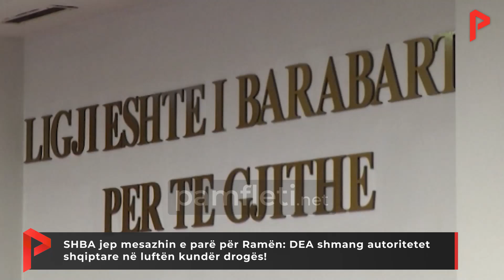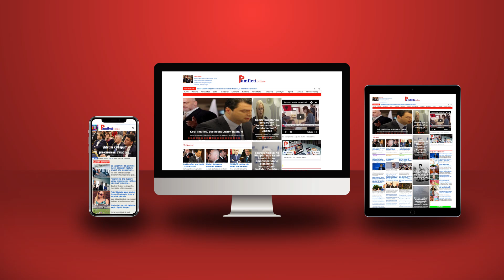SHBA jep mesazhin e parë për Ramën: DEA shmang autoritetet shqiptare në luftën kundër drogës!